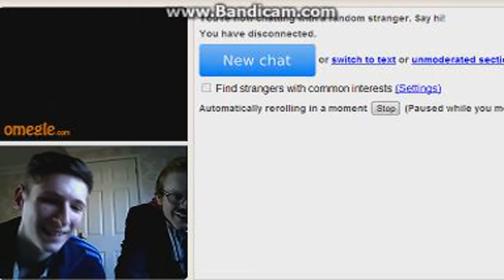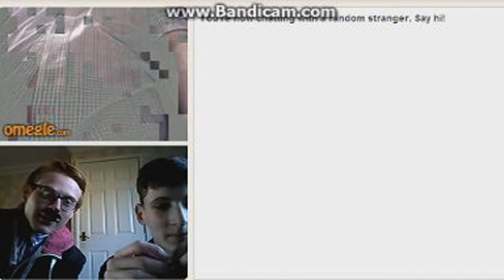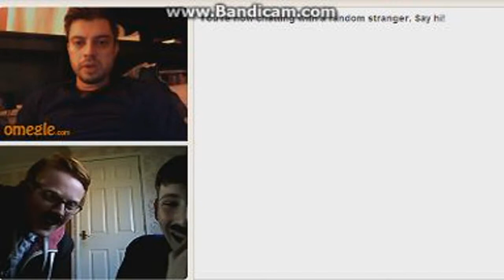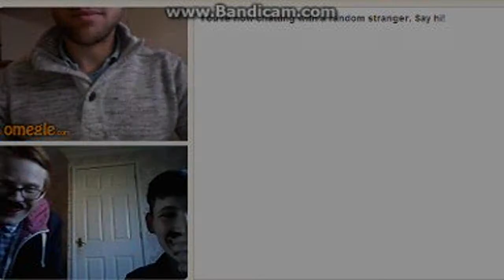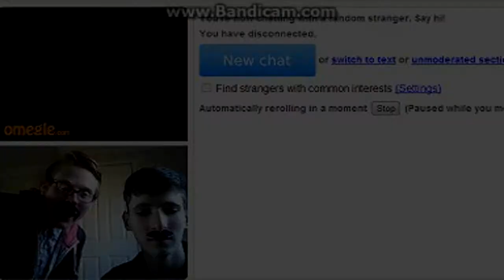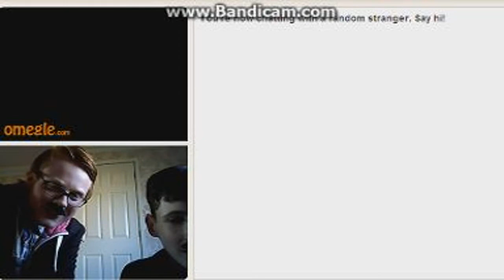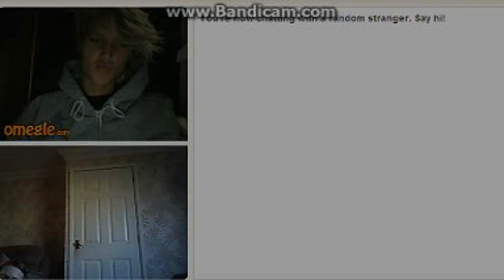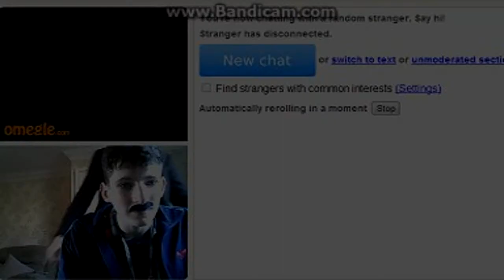OMEGLE TROLLING - IMPROVISED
Yeah, it's another one. This time with both of us. We will make more episodes soon but, in the meantime, here is some nice Omegle fun. Complete with guys masturbating, people being arseholes and genuine creeps. Have fun!